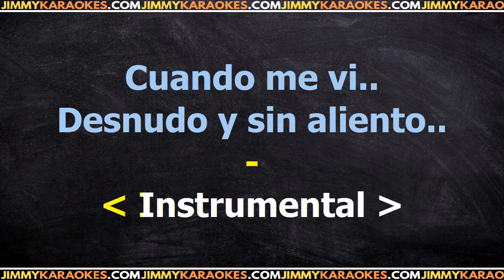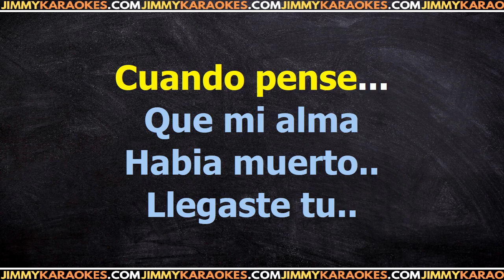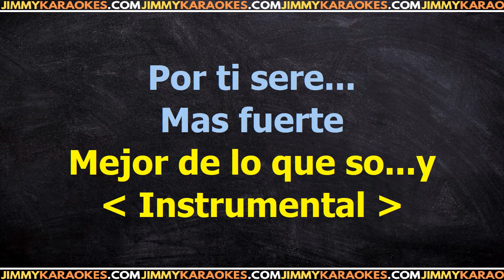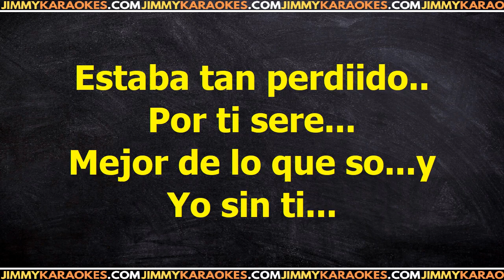Paul Potts Por Ti Sere Karaoke